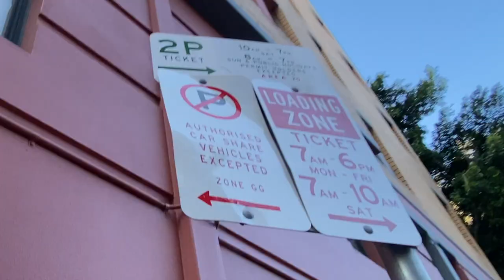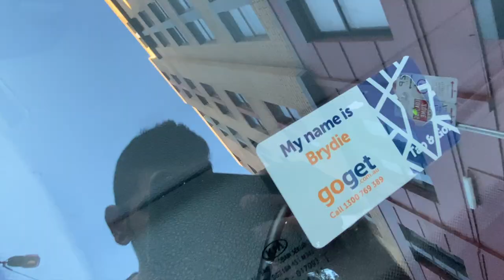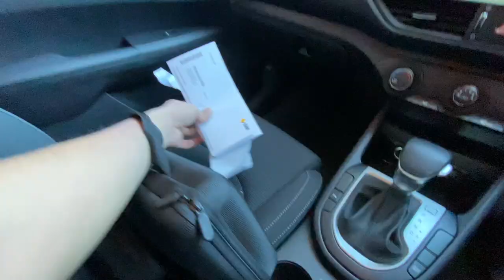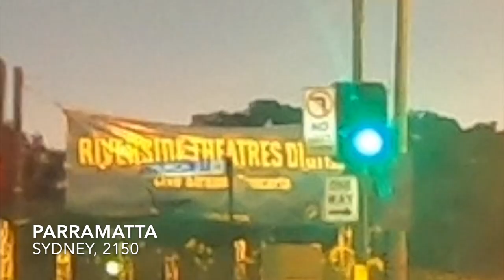Best places for students to live in Sydney (Hindi) | Drive in Sydney | Students in Australia🇦🇺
😍FOLLOW ON INSTAGRAM FOR EVERYDAY UPDATES😍

AGAR ISS VIDEO PE BADIYA RESPONSE AYA THEN ISKA PART 2 BHI KAREGE 🔥 🔥

Kaise ho sabh? As promised, Iss video me maine sab ko dikha diya sydney k best ilaake (places) jaha tum reh sakte ho. BEST FOR INTERNATIONAL STUDENTS OF AUSTRALIA OR DESI JO AUSTRALIA ME REHRE HAIN.

I HOPE YE VIDEO TUMHE BHOT INTERESTING LAGEGI

CAR KA SHEESHA GANDA THA, TOH THODI FOOTAGE THEEK NAI AAI

BHAI SAMAJ K DEKH LO😁❤️

YOUTUBE grow horaa hai and bhot mazze are hain😍.

Jaha bhi rahoge sydney me, zada compulsory nai hai uni k paas rehna but han badiya hojata hai and convenient padh jata hai!!

GLEBE
PYRMONT
DARLING HARBOUR
RYDE
PARRAMATTA
CASTLE HILL
BAULKHAM HILLS
HARRIS PARK
GRANVILLE
BLACKTOWN

BADIYA AREA HAI REHNE K LIYE.

BAKI LOVE YOU ALL.

AISE HE SUPPORT KARTE RAHO AND UPDATED RAHO APNE BHAI K SATH.